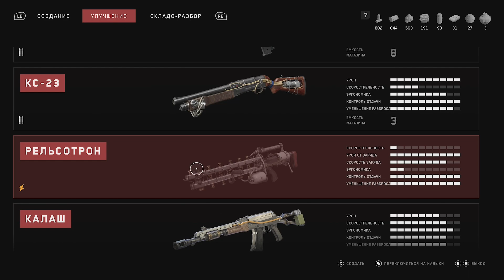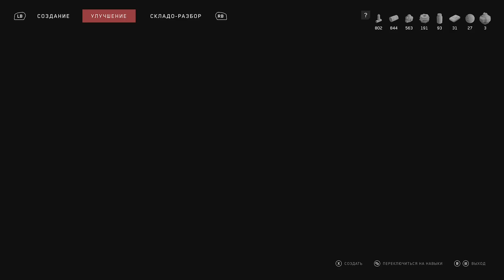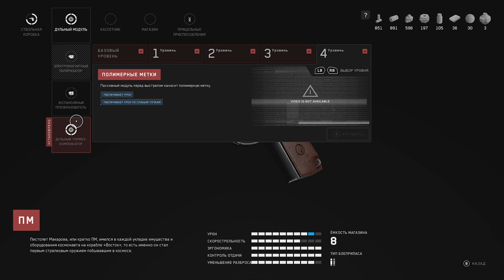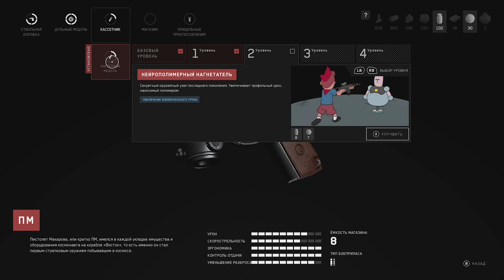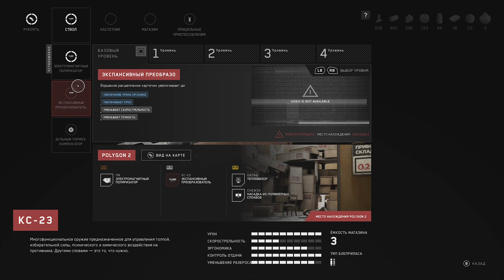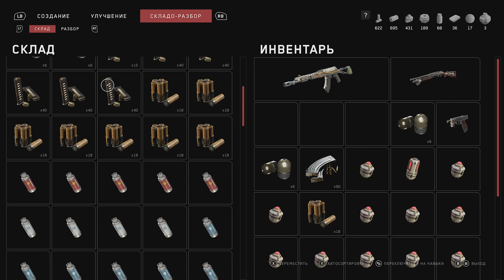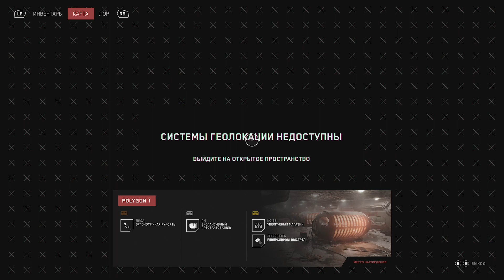Atomic Heart «Атомное сердце» Полигон № 1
События Atomic Heart разворачиваются в 1955 году в альтернативной реальности, в которой Советский Союз давно освоил роботостроение и производит множество роботов, обслуживающих население страны.

 На предприятии «3826», расположенном в горах КССР, создавались роботы для бытовых нужд, сельского хозяйства и другой рутинной работы.
По неизвестной причине роботы на объекте вышли из строя и напали на персонал.      Для расследования произошедшего на объект был направлен агент главного разведывательного управления.
Игроку отводится роль майора Сергея Нечаева, агента советской разведки, который отправляется на сверхсекретный объект, с которым внезапно прервалась связь.
 Для выяснения причин случившегося на «3826» и забрасывают майора, действующего под псевдонимом П-3